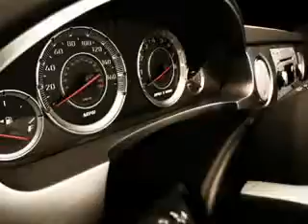Hyundai Sonata, Keystone Chevrolet- Sand Springs, OK 74063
Hyundai Sonata, Keystone Chevrolet check out this Bright Silver 2009 Hyundai Sonata, equipped with a 4 Cyl. engine and an automatic transmission with 47,684 miles. enjoy an exceptional 32 miles to the gallon on this great car with features like Remote Keyless Entry, AM/FM Stereo Radio, Tilt Steering Wheel, Cruise Control, Cruise Control, Power Windows, Satellite Radio, and much more. Enjoy the drive and have peace of mind in this 2009 Hyundai Sonata. see us at Keystone Chevrolet today!
miles-  47,684
vin- 5NPET46C99H412309

Keystone Chevrolet
8700 Charles Page Blvd.